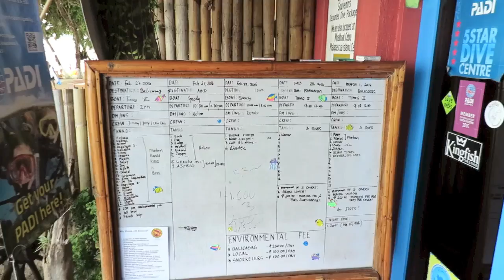Seaquest & Green Fins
Green Fins and Marine Biologist doing the Environmental Check Dive with us!!